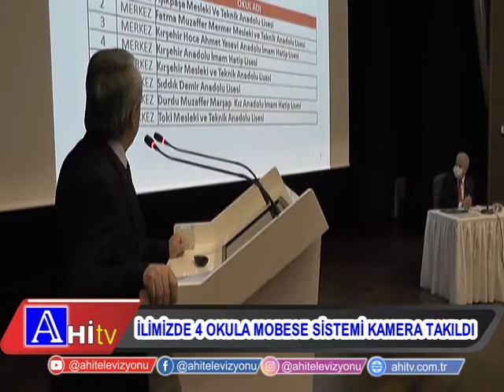İLİMİZDE 4 OKULA MOBESE SİSTEMİ KAMERA TAKILDI